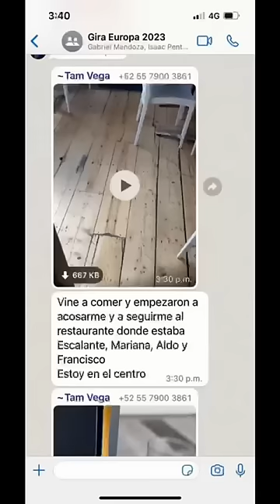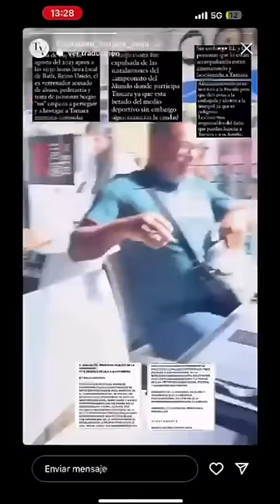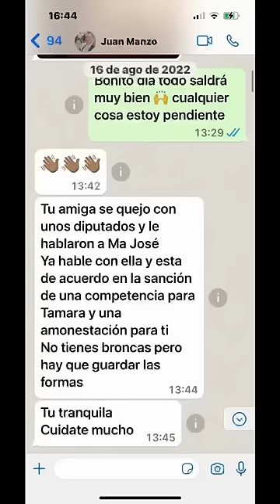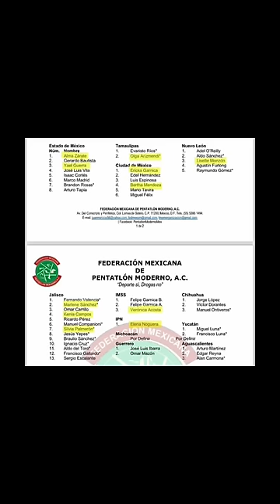Mariana Arceo declaración tras difamaciones